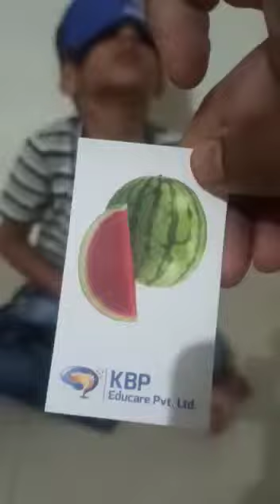PARENTS HARSH PRITESHBHAI PATEL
blind fold activity